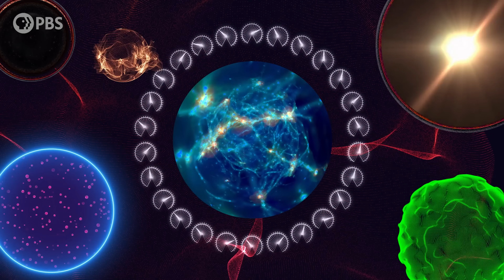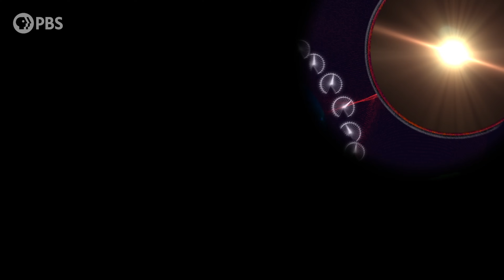Can You Observe a Typical Universe?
The moment you started observing reality, you hopelessly polluted any conclusions you might make about it. The anthropic principle guarantees that you are NOT seeing the universe in most typical state. But used correctly, this highly controversial idea can be extremely powerful. So, how do you correctly use the anthropic principle?

Graphics by Leonardo Scholzer & Adriano Leal

According to the original definitions by Brandon Carter, the weak anthropic principle states that we must live in a place and time in the universe capable of supporting observers - in our case, a habitable biosphere, and the strong anthropic principle, which states that the universe itself must have the conditions necessary for producing environments that, in turn, produce observers. That means the fundamental constants and initial conditions of the universe must be just right to allow nice habitable planets to one day form. Let’s just call it the anthropic principle: we necessarily observe from an environment capable of producing observers; be that environment a planet within a universe or a universe within a multiverse.

Big Bang Supporters:
Alex Flournoy
Alexander Tamas
Craig Stonaha
David Barnholdt
David Nicklas
Fabrice Eap
John S
Juan Benet
matt miller
Morgan Hough

Quasar Supporters
Mark Heising
Mark Rosenthal
Vinnie Falco

Hypernova Supporters
chuck zegar
Danton Spivey
Donal Botkin
Edmund Fokschaner
Hank S
John Hofmann
John R. Slavik
Jordan Young
Joseph Salomone
Mathew
Matthew O'Connor
Syed Ansar
Timothy McCulloch